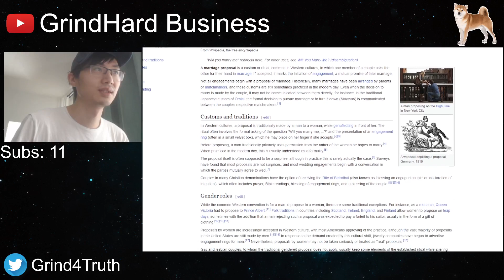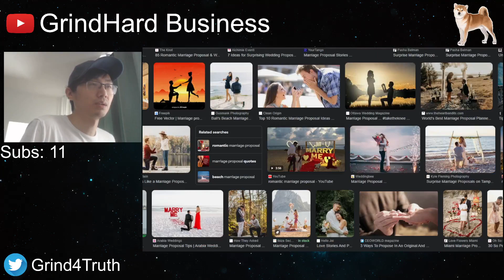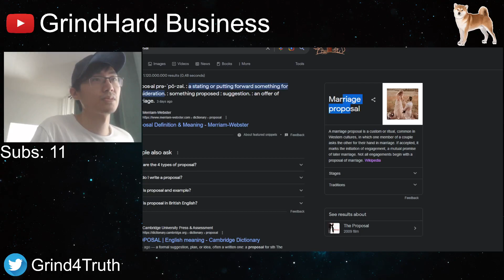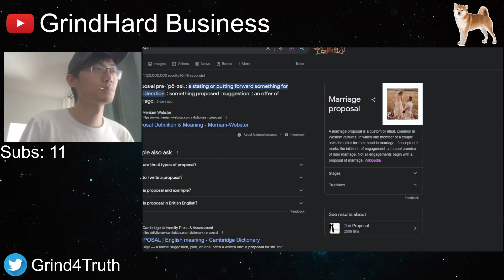Is marriage proposal what you think it is?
Psyops are all around us. Do you see them?